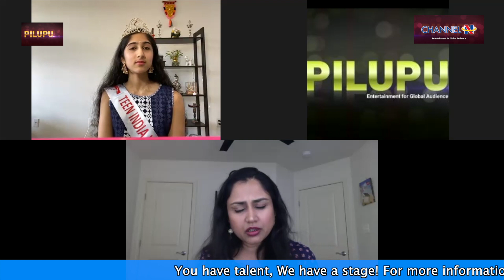PilupuTv Exclusive : Interview with Sidhya Ganesh, The Reigning Miss Teen India USA!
Phenomenal 14 year old Sidhya Ganesh, Miss Teen India USA 2019 is the youngest ever to win this title. She has also won the Zee TV shows Dance USA Dance and Naach Meri Jaan, and strongly believes in community service and the power of giving back with kindness. She hopes to redefine beauty as giving back to the community.